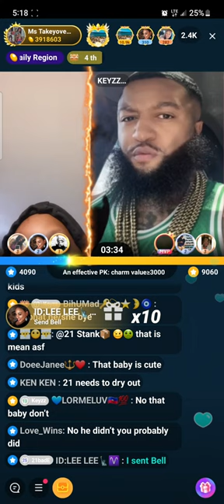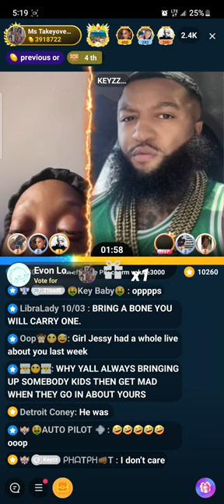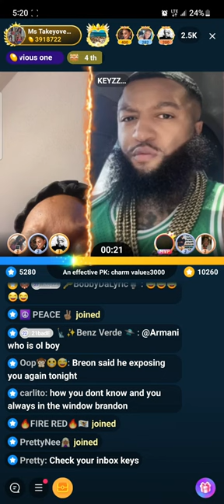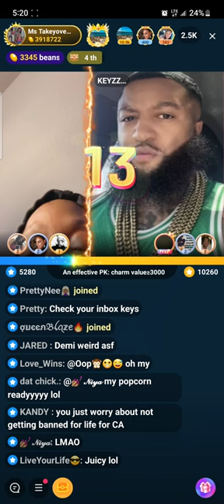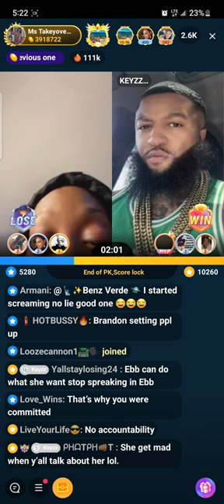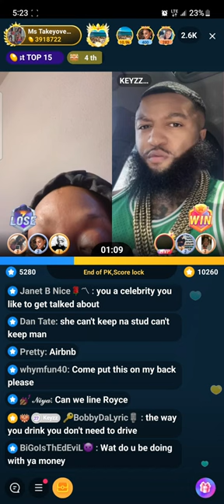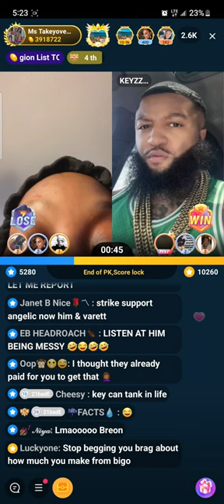21bb Talking About All Stuff Breon Was Talking About When She Was Mental Ward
JOKES & ENTERTAINMENT ONLY!@2litbigostreets46